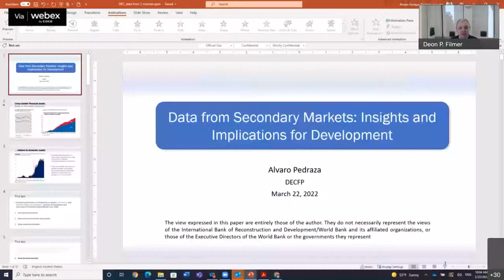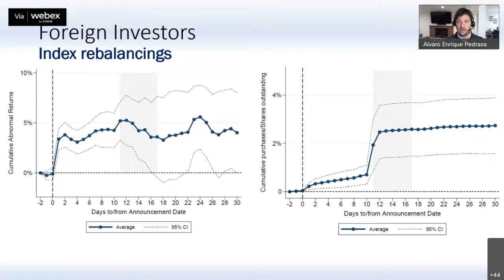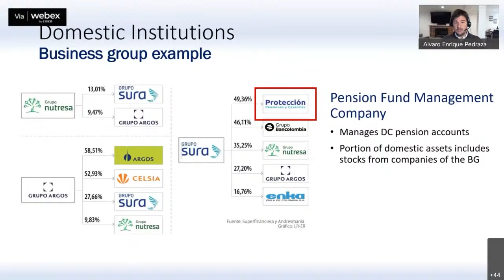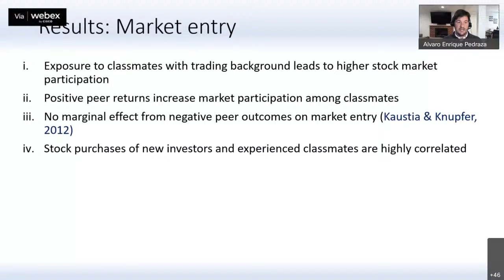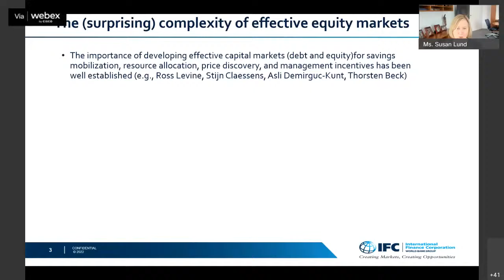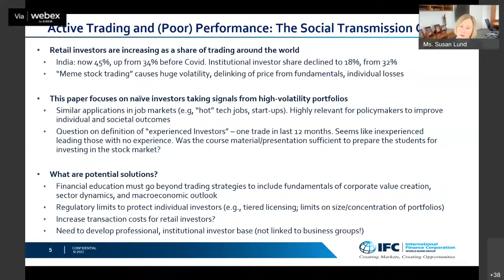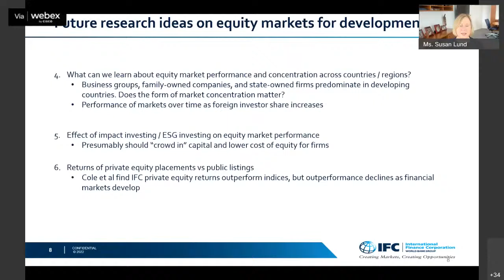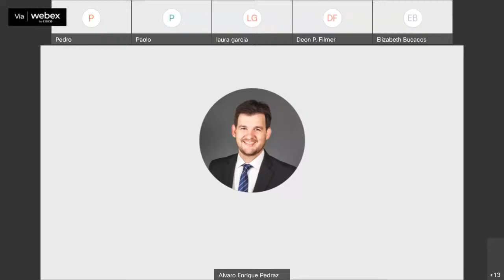Data from Secondary Markets: Insights and Implications for Development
Since the Great Recession cross-border financial assets have grown nearly 60 percent. While cross-border bank lending has stayed relatively constant, cross-border portfolios and market-based finance have grown tremendously. This trend has been compounded by market opaqueness, with limited information on the portfolios of non-bank financial institutions and individual investors potentially hiding significant risk in the global financial system.

In this talk, World Bank economist Alvaro Pedraza will shed light on this pressing issue with recent insights from the Colombian Stock Exchange (CSE). The CSE, which is the sole authorized trading venue for Colombian stocks, provides detailed information on the transactions of the universe of investors participating in the market. The comprehensive data set is useful in addressing several key questions about the role of global and domestic investors in capital markets: (i) What is the response of different classes of foreign investors to monetary policy shocks or to equity/debt index rebalancing? Relatedly, how do changes in the demand of foreign investors affect the financing of domestic firms? (ii) What is the role of domestic institutional investors? Do they enhance liquidity and price discovery, and more generally, are they catalysts for market development? (iii) What is the behavior of individual investors? Do social interactions improve financial decision making or is investor communication through social networks a conduit for spreading biases and investment mistakes?

Together, the answers to these questions can provide greater insight into the risks faced by emerging markets, guide national policy makers on how to better manage risks to their countries’ economies, and provide new evidence for international regulators concerned about the state of global financial markets.